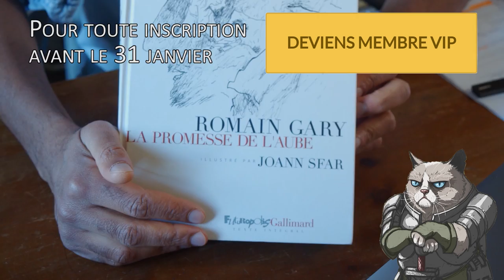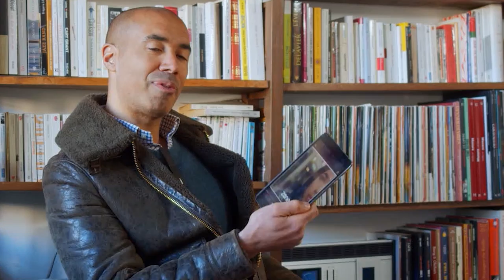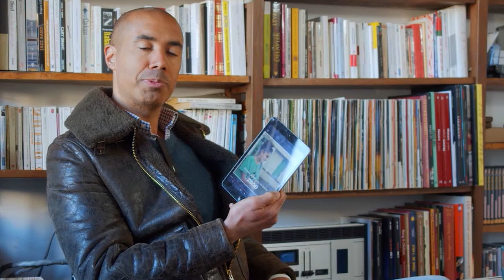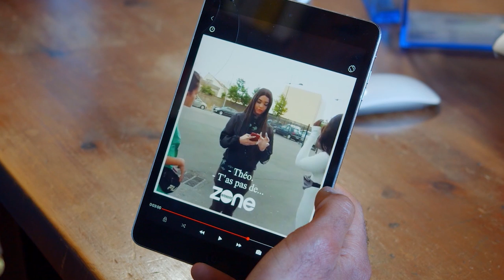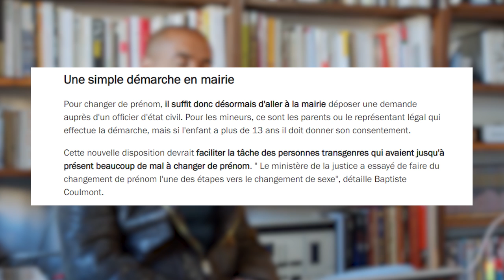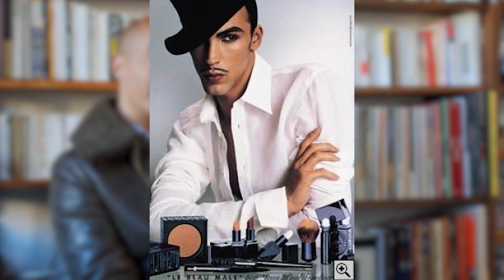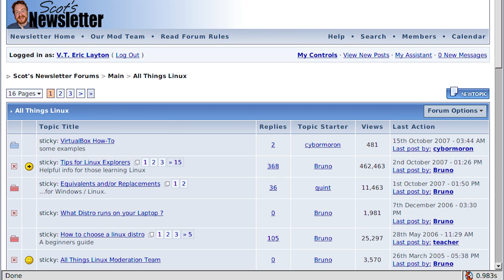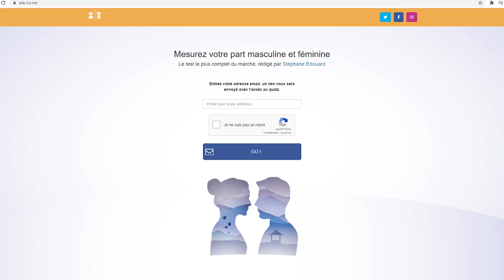Ni fille ni garçon : je regarde le "Zone interdite" spécial trans | 𝐒𝐭𝐞́𝐩𝐡𝐚𝐧𝐞 𝐄𝐝𝐨𝐮𝐚𝐫𝐝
Vidéoscopie de la fameuse émission d'm6 consacrée à ces ados "ni fille ni garçon".